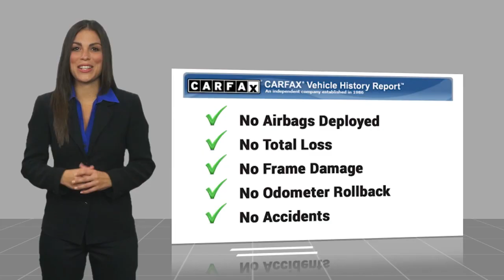2010 Jeep Wrangler 0047771A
2010 Jeep Wrangler Sport

LYNCH TOYOTA OF AUBURN
170 W Creek Pkwy
AUBURN ALABAMA 36830

You'll love this 2010 Jeep Wrangler. This is a convertible you'll want to take home. Call and get in touch with LYNCH TOYOTA OF AUBURN directly, and be the first to open the convertible door today!